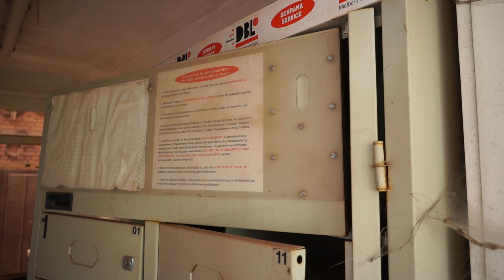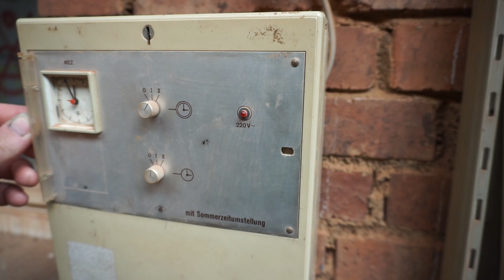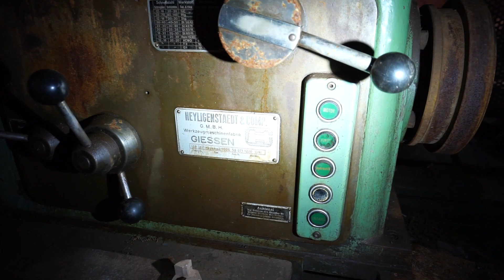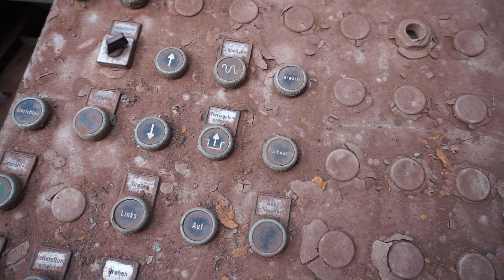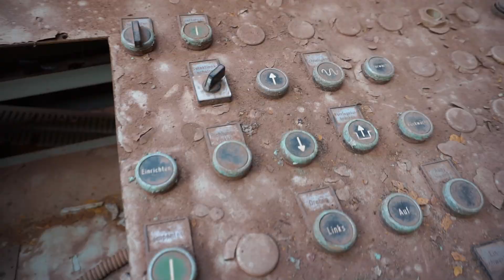Von der Natur zurückerobert !!! Die riesige eingerichtete Ziegelei...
Dieser Lostplace hat uns sehr beeindruckt. Nicht nur durch seine Größe, sondern vorallem durch das, was es dort noch zu sehen gab.

Taschenlampe: Olight Baton Pro @olightworld

Gimbel : DJI Ronin SC @DJI